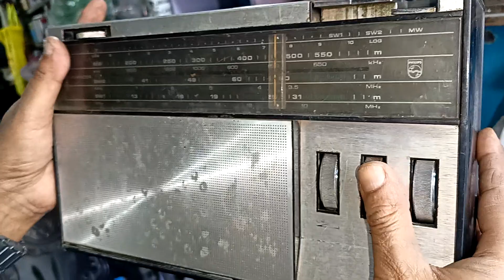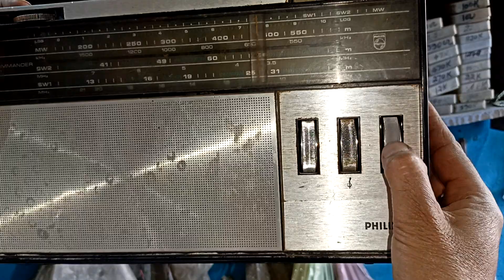PhilipsCommanderRadio |Radio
PhilipsCommander |Radio